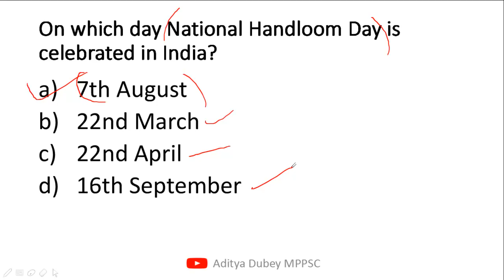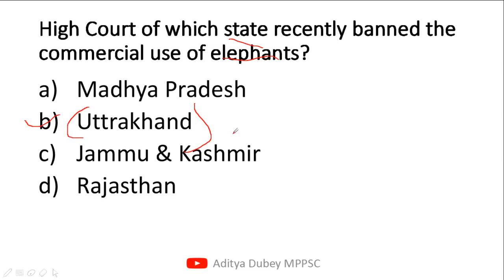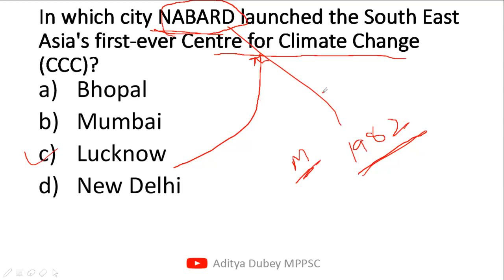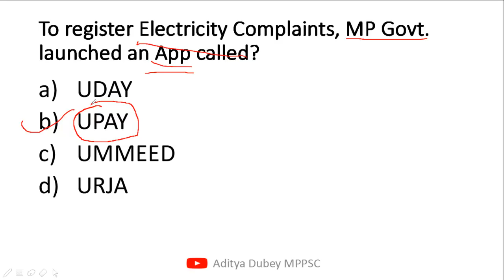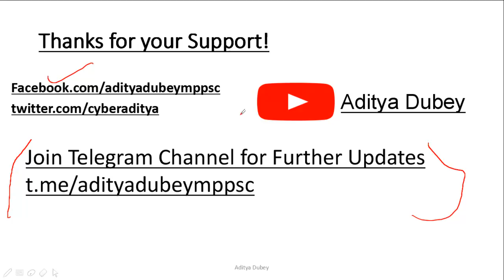MPPSC Prelims 2019 Important MCQ Series - #32 - Aditya Dubey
MPPSC Mains Paper 2 Playlist from here -